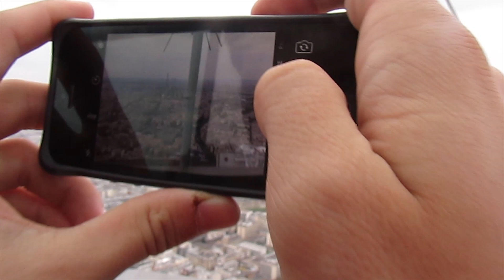Day 10 (Paris, France)